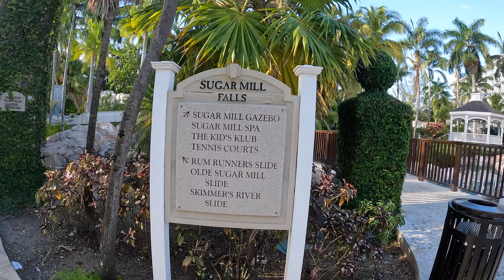Montego Bay, Jamaica! // All Inclusive Resort // Silent Party??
Welcome to Montego Bay, Jamaica - Where everything is Irie!

And...
It's MJ's Birthday!

In this video, we try our first all inclusive resort together, The Hilton Rose Hall Resort & Spa.

Got a few days and need somewhere to go? Head over to Jamaica! In this video, we head over to Jamaica for MJ's birthday, from Orlando on a direct flight on Jet Blue. We visit outside the resort for some drinks, and Harmony Beach, attend a silent party, and MJ shows you around the resort.

Yes, you read that right...A Silent Party. It was... interesting.
This was our first try at an all inclusive resort. It's a bit different than what we're used to. And that's not a bad thing!

Check out the first vlog in this Jamaica series!